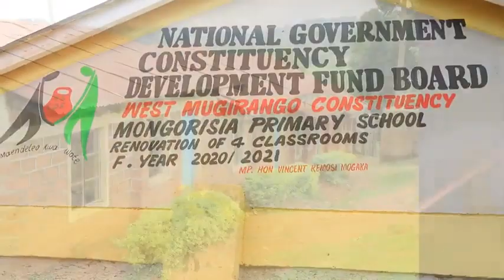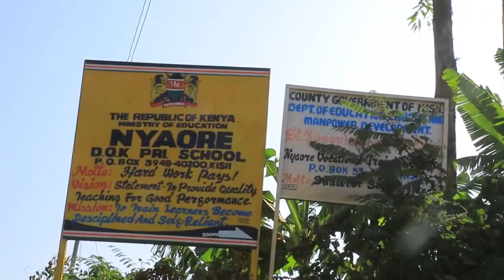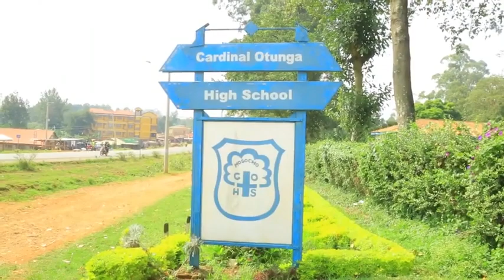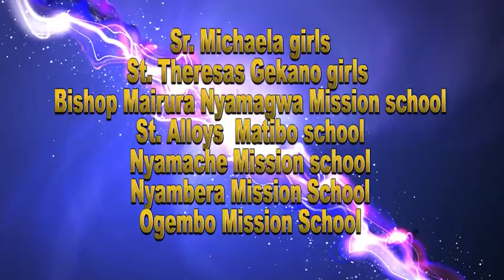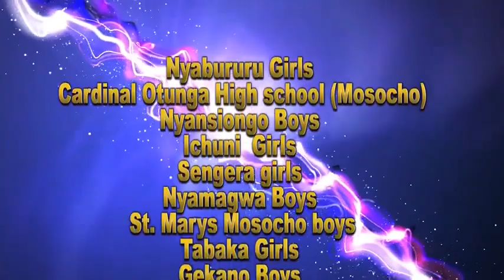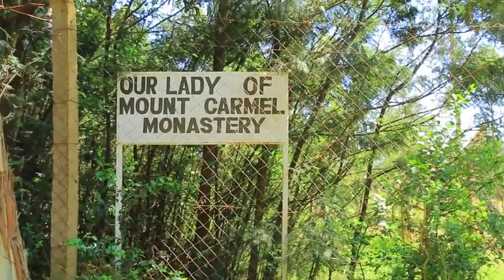RT REV. BISHOP JOSEPH MAIRURA OKEMWA'S FULL LIFE HISTORY ( DOCUMENTARY) CATHOLIC DIOCESE OF KISII